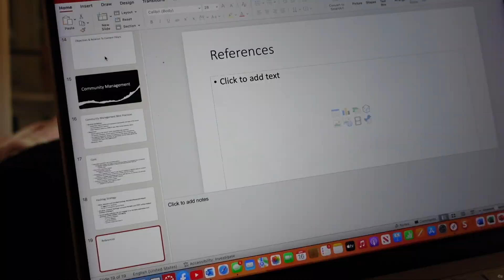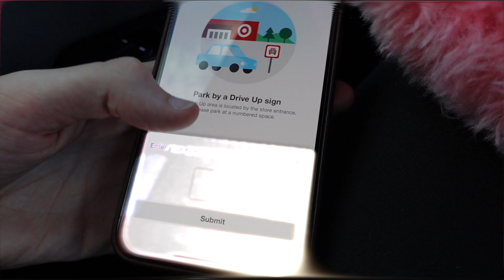WEEKEND IN MY LIFE: Studying For Grad School And Getting Ready For The Work Week Ahead!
In this vlog, I take you along for a frustrating and very realistic grad school weekend in my life while working full-time. I felt the stress of grad school on Saturday and turned the weekend around on Sunday to prep for the work week.

✩ FREQUENTLY ASKED QUESTIONS:
Age: 22
Height: 6'2
Major: Communications
Filming Equipment: Sony ZV-1
Editing: Final Cut Pro & Adobe Premiere Pro

ABOUT MY CHANNEL:
Hi, I'm Sarah! On my channel, you can find vlogs, routine videos, college advice, lifestyle, tech and youtube advice, day in my life, and week in my life vlogs!